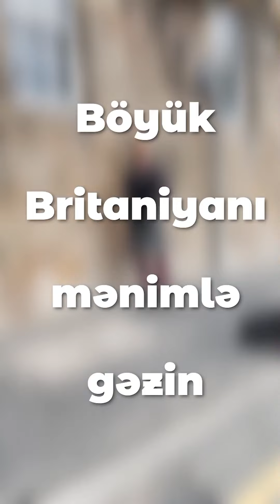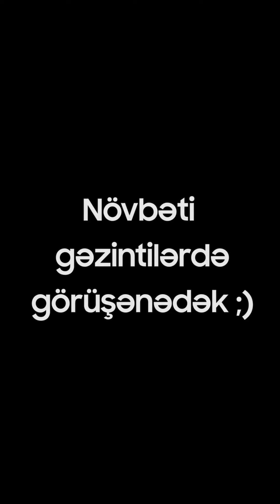Ruhi Əliyeva - Böyük Britaniya